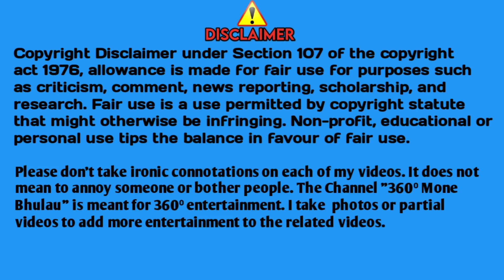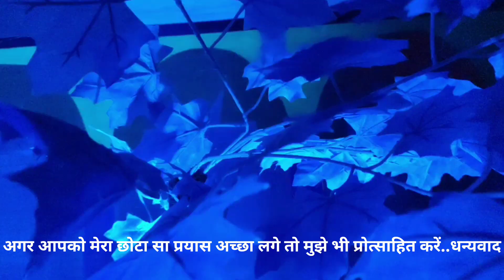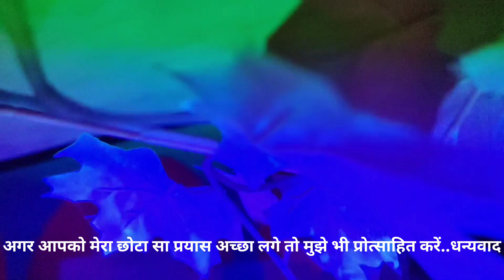Kita (Jharkhand) Doson 2022-23 (full video)doson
Kita (Jharkhand) Doson 2022-23
Sanamko inj FSK Sisirjali Suna Pasta khon MesaChhilkau Sared Dular Johar🙏

मैंने जो वीडियो शूट किया है वह Doson jiljom   के मौके पर Kita,  Rajnagar,Jharkhand का है।  आशा है आप लोगों को पसंद आएगा। धन्यवाद

नीचे दिए गए  चैनल पर हमारा समर्थन करते रहें
My channel

Doson Jiljom 2022 समारोह Kita, Rajnagar ke bujorgo द्वारा आयोजन किया गया था।  हमारा मनोरंजन करने और हमारी संस्कृति की जड़ों को आज तक बचाने के लिए ap saviका बहुत-बहुत धन्यवाद
Agar video editing ya kuch vi meri kamiya apke najro me aye to hame iske liye khed hai

 ⚠️ Warning ⚠️
This full video is fully copyrighted of ‘360⁰ Mone Bhulau’. If same video, audio, thumbnail,status video, short video, dj mix any other visuals may be re uploaded that channel have to face legal action and copyright too.